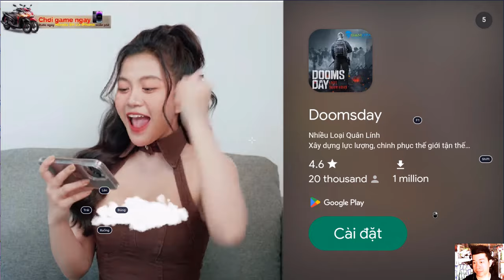Play shooting game with sexy girl #4 | Striker chapter 1 32- 34 gameplay365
Welcome to the #1 offline 3D fps sniper game. FPS Offline Strike is designed for FPS fans.Join the battle and destroy all enemies now to save the world. FPS Offline Strike is completely free! New maps, new weapons, new game modes are waiting for you in this incredible action game where terrorists and you will engage in battle not for life but for death. MAIN FEATURES √ More than 20 modern guns with cover like Desert Eagle, AK47, M4A1, AWP, GATLIN, etc. √ Realistic 3D graphics and amazing animations √ Many maps with different strategies √ Play easily and smoothly √ Completely offline so you can play anywhere and anytime √ Perfect optimization even for weak devices! SUPPORT You can download and play this game for free. Please note that it also allows you to purchase virtual items within the app and may contain third-party advertisements that may redirect you to third-party websites. It's time to save the world!
★ Music editing software: dj virtual 9
★ Editing software: Camtasia9
★ Rendering software: FastStone Capture